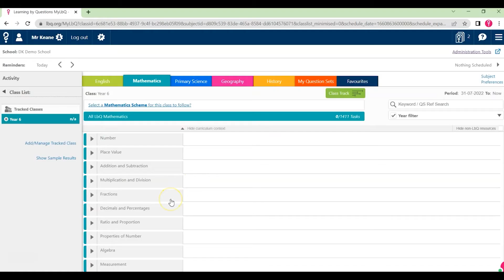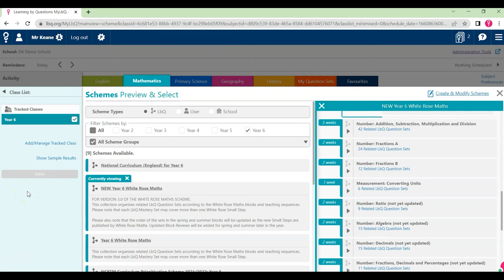Assigning the updated White Rose Maths Schemes